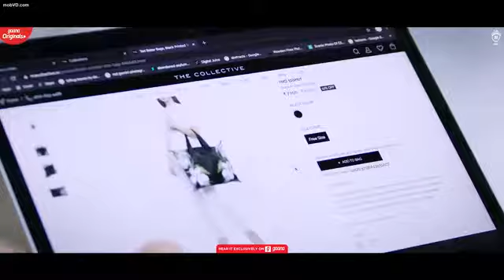Nakhre Tere full song in Hindi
Nakhre Tere-Nikk-360p (Gulambande.com).mp4